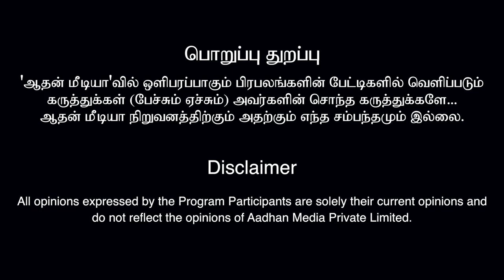பொள்ளாச்சி தொகுதியில் வெல்லப்போவது யார்? | துரை கருணா | கொடி பறக்குது EP 615 | Aadhan Tamil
Description for sharptronics